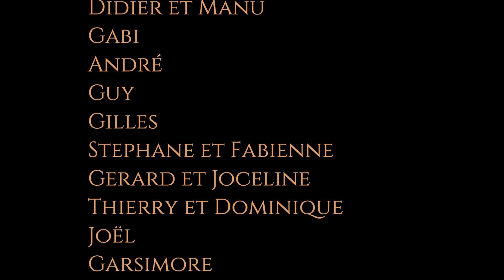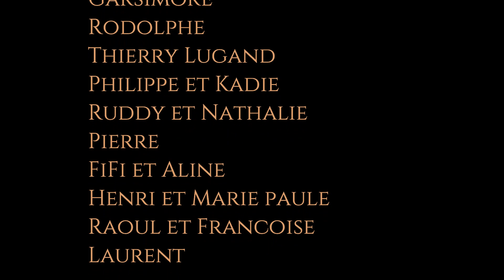Les Motards Tempions dans le Verdon